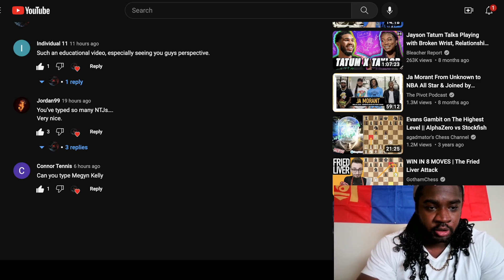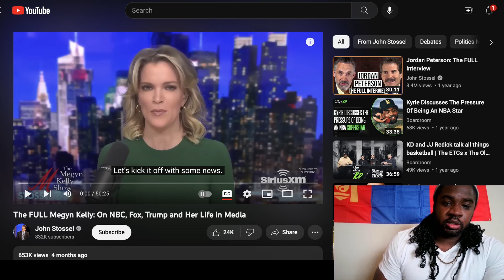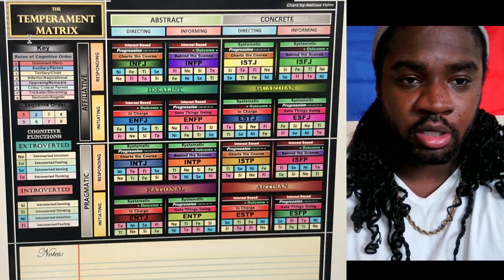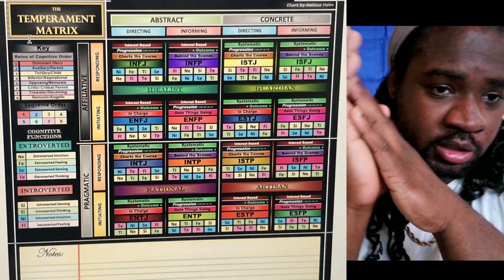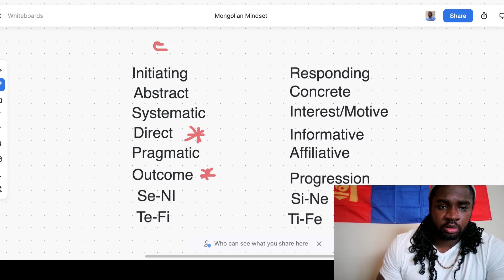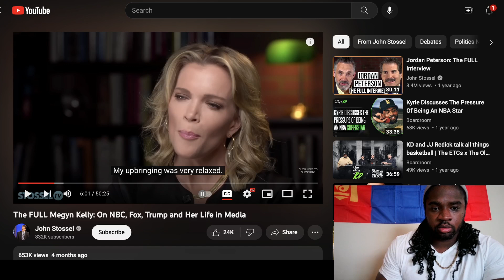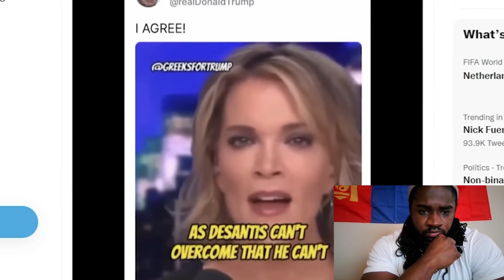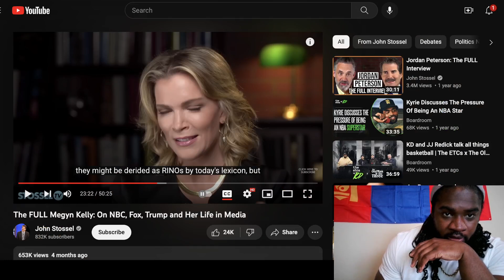16 Personality Analyst Reacts to Megyn Kelly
Mongolian Mindset takes on Personality Database again. Personality Database has Megyn Kelly as a ESTJ. Mongolian Mindset will put there analysis to the test. Is Personality Database right, or wrong?

 MBTI personality type using Linda Barrens Interaction style, David Keirsey Temperaments, John Beebe 8 function model, and review Dario Nardi contributions.

Dario Nardi just released 4 courses that can take your MBTI knowledge to the next level.  Highly recommend you pick up his comprehensive courses. Dario always does an amazing job of making complex information user friendly. Making Neuroscience digestible for us all.